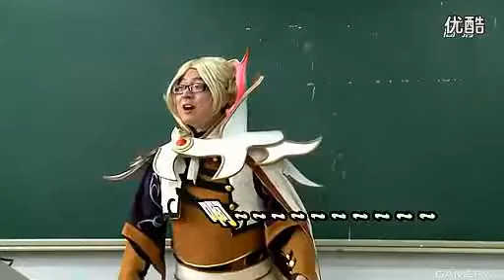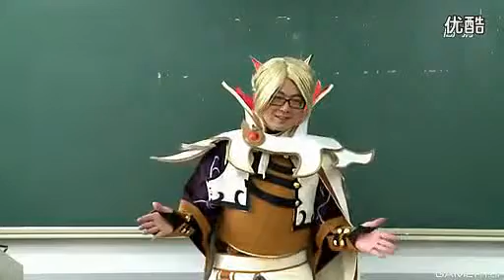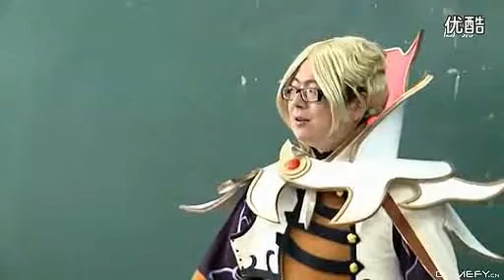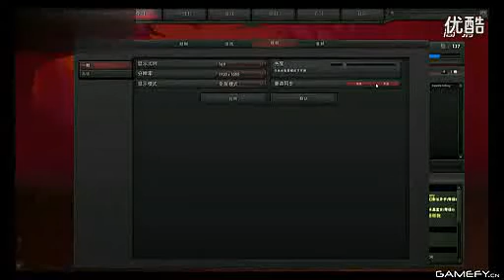【Explanation】 LOL League mmobk